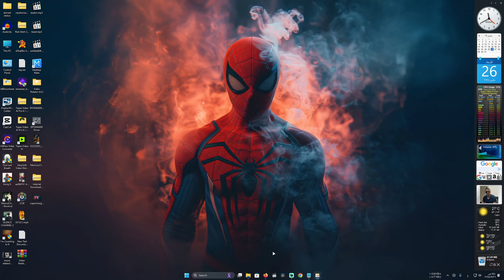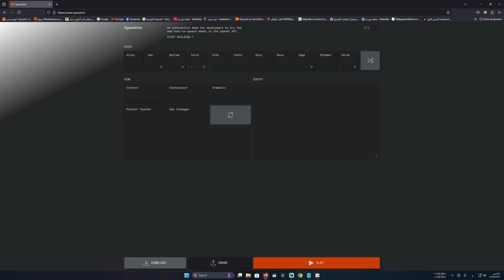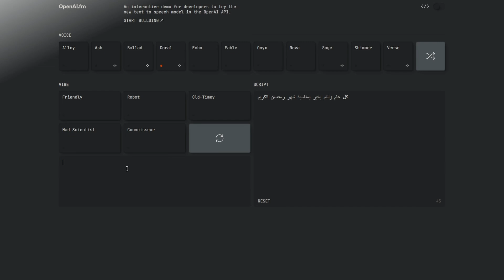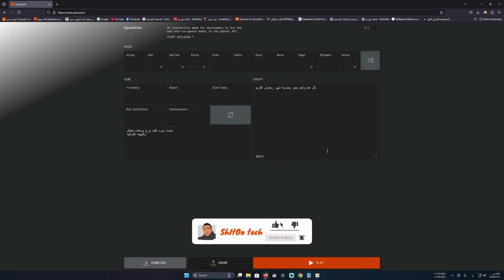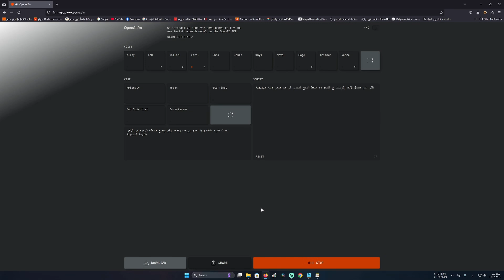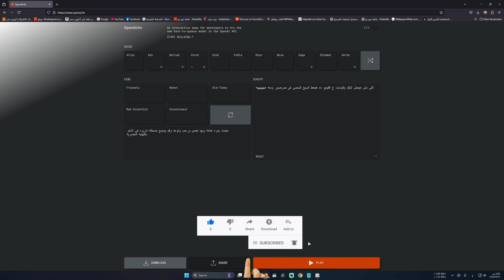تحويل أى نص إلى صوت بالذكاء الإصطناعى (يدعم اللغه العربيه العاميه) مجانا بالكامل وبدون تسجيل